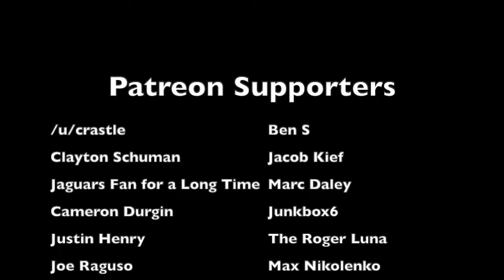The CRAZIEST Signing in New England Patriots HISTORY | Clarence Weathers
Prior to the start of the 1983 NFL season, Clarence Weathers, the brother of New England Patriots running back Robert Weathers, was constructing mini golf courses in Florida, and hadn't played tackle football in three years. While visiting his brother, completely out of nowhere, Clarence was offered a contract by the Patriots. What started as a family get-together turned into Clarence getting the opportunity of a lifetime, and seizing the moment in an unbelievable way.

Play live NFL trivia every Wednesday night at 9 PM Eastern/6 PM Pacific with the chance to win cash prizes!

Members of the 1983 Patriots:
John Smith
Joaquin Zendejas
Rich Camarillo
Fred Steinfort
Tony Eason
Steve Grogan
Mike Kerrigan
Keith Lee
Robert Weathers
Rick Sanford
Raymond Clayborn
Ricky Smith
Mosi Tatupi
Fred Marion
Tony Collins
Mark van Eeghen
George Peoples
Roland James
Ronnie Lippett
Paul Dombroski
Darryal Wilson
Larry McGrew
Brian Ingram
Johnny Rembert
Clayton Weishuhn
John Gillen
Don Blackmon
Andre Tippett
Steve Nelson
Pete Brock
Tim Golden
Ron Wooten
Dwight Wheeler
Doug Rogers
Steve Moore
Darryl Haley
Luther Henson
Lester Williams
John Hannah
Dave Browning
Bob Cryder
Brian Holloway
Kenneth Sims
Ron Spears
Art Kuehn
Marshall Harris
Brooks Williams
Don Hasselbeck
Stephen Starring
Clarence Weathers
Cedric Jones
Julius Adams
Stanley Morgan
Lin Dawson
Derrick Ramsey
Toby Williams
Ed Reynolds
Dennis Owens
Ron Meyer (head coach)